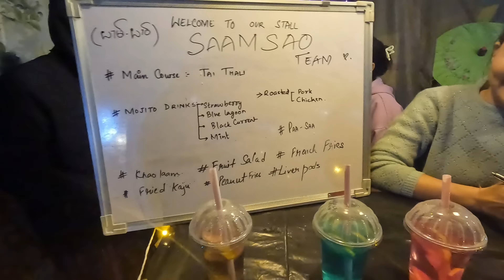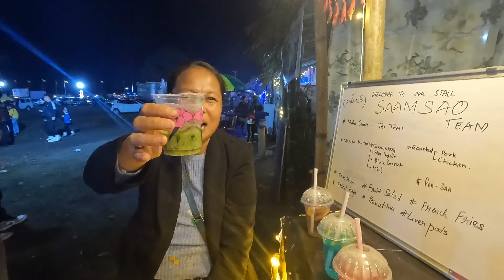Celebrated Happy New Year With Tai Kamti Tribe of Arunachal Pradesh